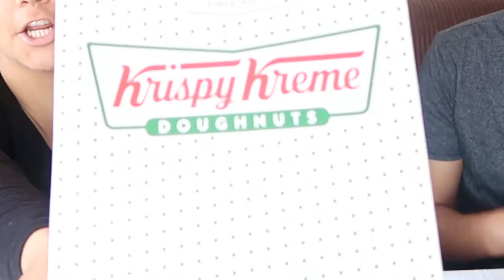THE CHICKEN DONUT SANDWICH CHALLENGE!!!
Hi Everyone!!!
Welcome to Patrick JR and Kaylin’s channel.

For this awesome video you're watching right now, we decided to take on the ChickenDonutSandwich. It actually turned out quite lovely. We hope you enjoyed this video, it was super cool and fun to make.